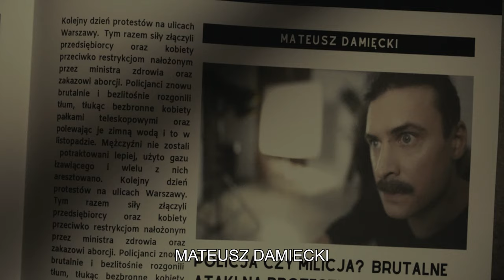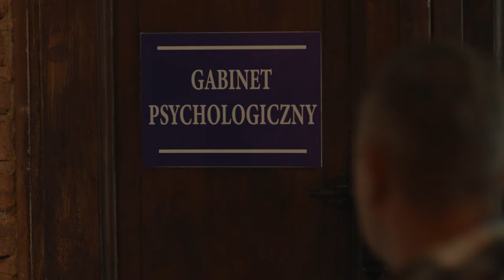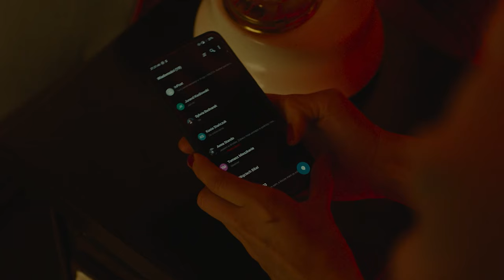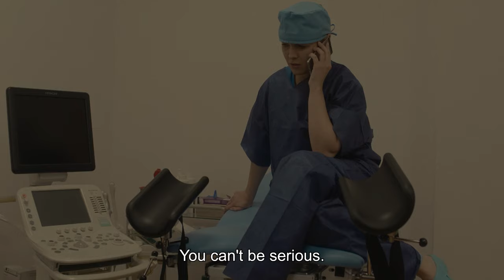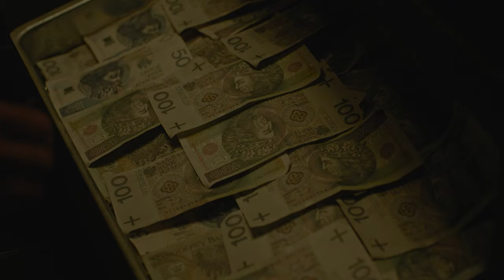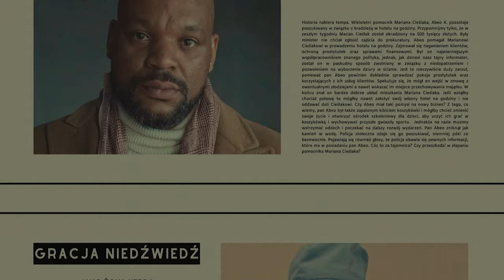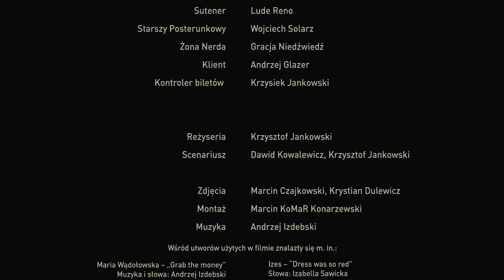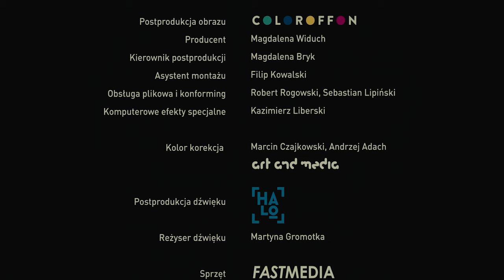LOCKED IN A LOVESHACK // FREE MOVIE // Full Comedy Movie // English Subtitles Embedded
Bart and Nerd have a great plan. They want to break into the apartment of a corrupt politician who hides his bribe money in the refrigerator. Lots of money. The road to the goal leads through an escort agency, so the gentlemen will have to use a trick to implement their plan.

Cast:
Bernard Mondry
Mateusz Damiecki
Janusz Chabior